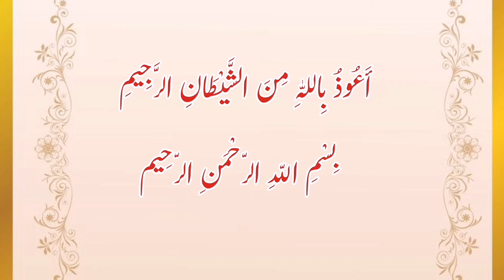Rare Recording 1980 | Surah Fussilat | سورة فصلت | Sheikh Al Shahat Muhammad Anwar رحمه الله تعالى